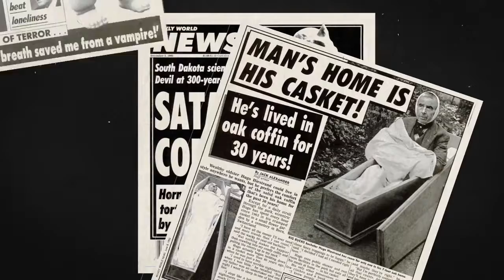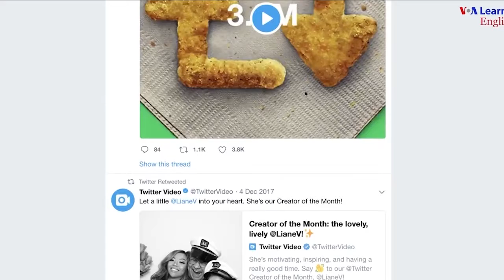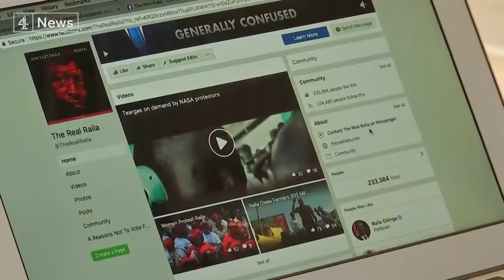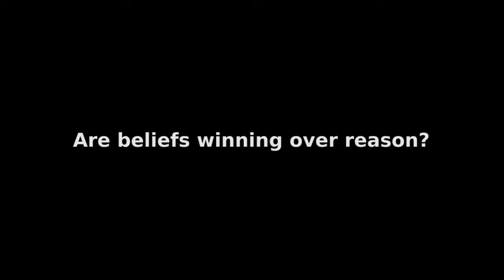Geopolitics Kampala - Social Media v2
With the rise of social media, the way we receive, process and share information has changed dramatically. There has never been a larger diversity of information channels, but it becomes increasingly difficult to rely on the trustworthiness of information. “Fake news” has become an omnipresent catchphrase. Misinformation as such is not a new phenomenon, but its acceleration in the digital age of digital seems to play into the hands of populists and manipulative commercial forces. Are we moving from an age of information into an age of disinformation and “posttruth”? Do the negative effects of social media outweigh their positive potential? Are emotions and beliefs winning over facts and reason in the age of social media?